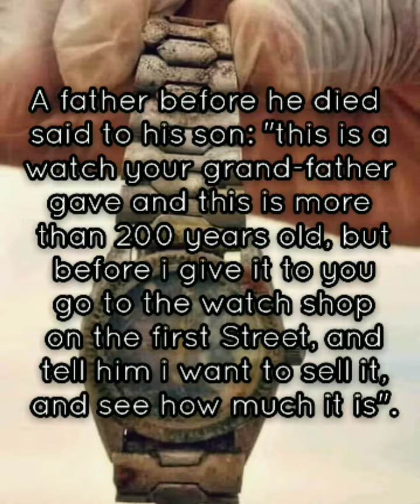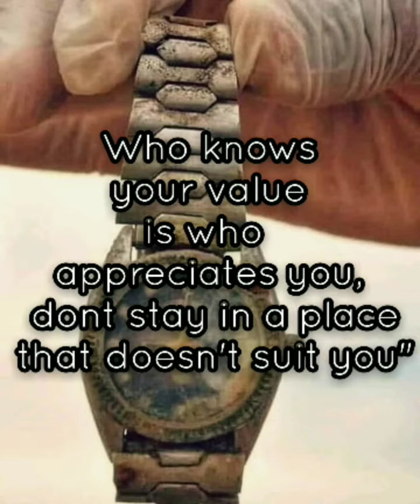Know your VALUE ! ✨ Motivational Video | Painful Middle class life 💯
The views and opinions expressed in this video are not meant to hurt any individual. We cannot be held liable in such situations

PLEASE monetise this video. I worked really hard to make every videos. I depend on this channel. I waited for 4 years. Kindly do help me and I will make better and original content videos.

Kindly Don't reject this channel. Please approve for MONETISATION.

This one post can get us some motivation in life to put ourself in a better place and to know who we are and know our value/worth.

Painful Middle class life.

Endless dreams but do not have the resources to reach it.

But still trying and hoping that someday something will change and good will happen. I will be the whole reason for that.

i didnt seek any help from anyone. Just trying to keep me alive with my words.